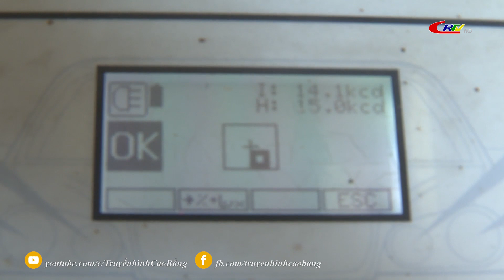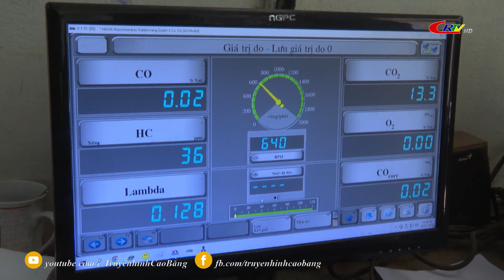Bản tin 9h10 ngày 04/01/2024